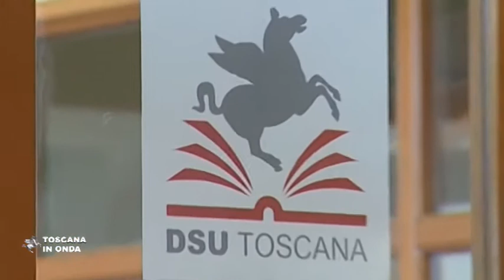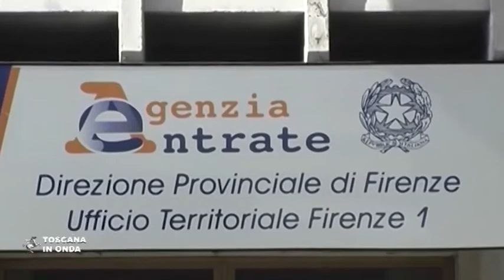Regime Iva, La Regione accanto all'Agenzia per il Diritto allo Studio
La Regione condivide la posizione dell'Azienda per il diritto allo Studio Universitario e difende il diritto allo studio a livello regionale e nazionale. Per approfondimenti